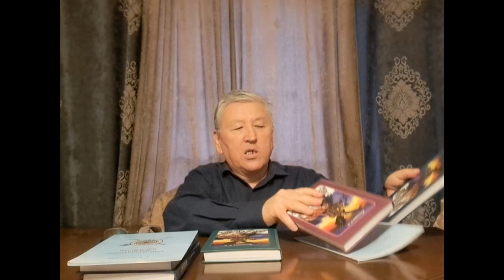"Манас" эпосу боюнча жазылган жаңы беш томдуу романды автордук окуу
Бул видеодо жазуучу Т.Жолдошев Сагымбай Орозбаковдун варианты боюнча жазылган беш томдуу "Манас" романынан үзүндүлөрдү окуп берет. Мындай видеолор күн алыс 19-00 саатта ушул Ютуб каналда чыгат. Китептин электрондук вариантын томондогу интернет-сайттан сатып алсанар болот